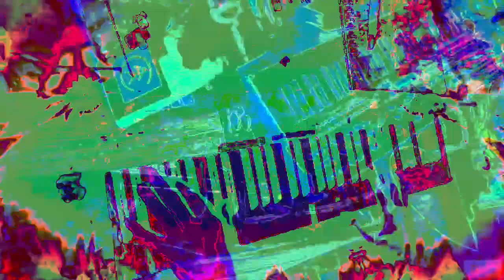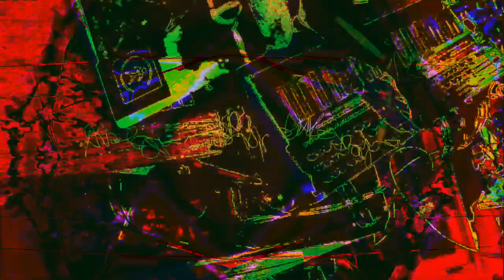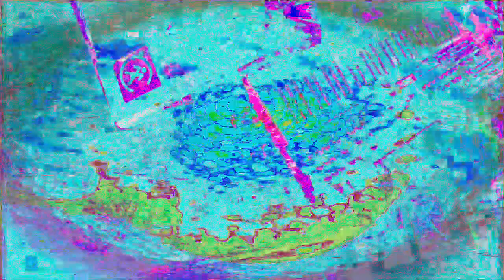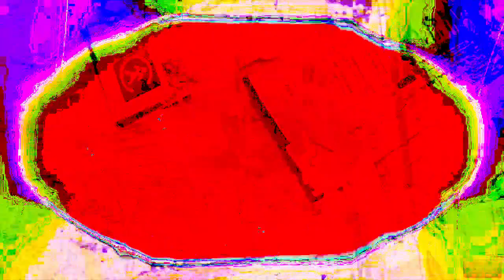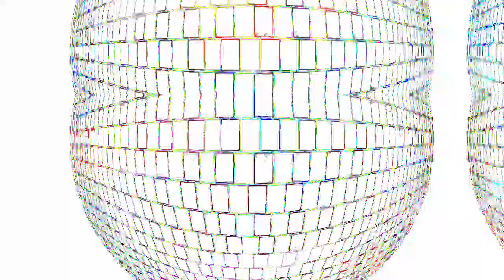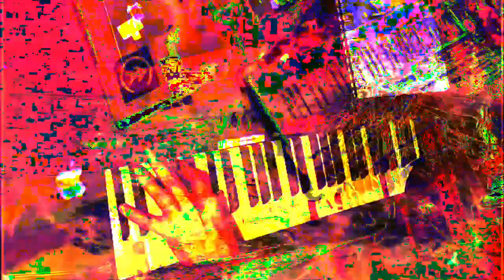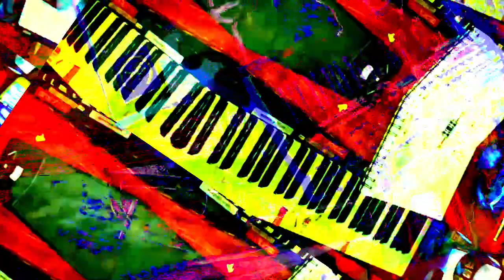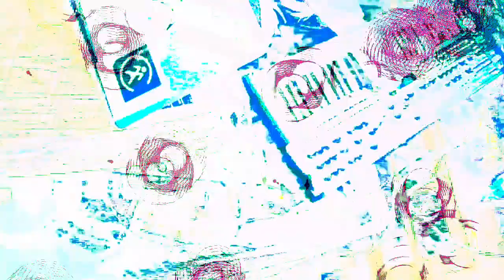[EPILEPSY WARNING] Movie 22 12 26 10h45m14s